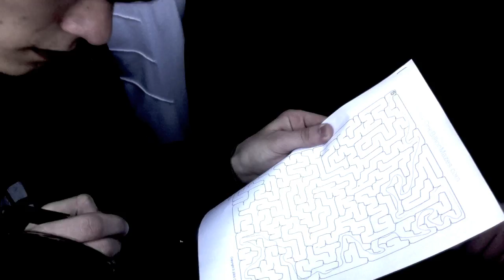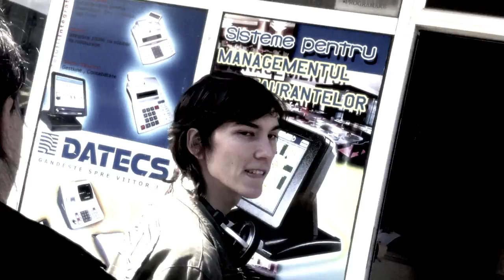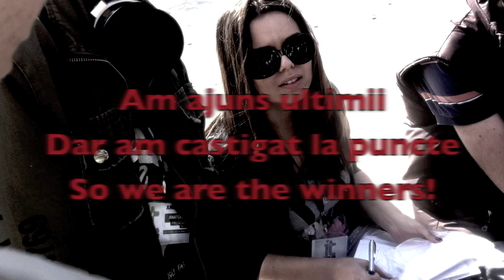Orienteering game in Bacau, la explorIT 2011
50 de tineri participanti la concursul explorIT - editia a II-a, veniti din toata tara, au cunoscut vineri, 6 mai, orasul Bacau intr-un mod interactiv si antrenanant.

Tracklist:
01.Depeche Mode - Never Let Me Down Again (Eric Prydz Remix)
02.Kylie Minogue - Get Outta My Way (Mat Zo Remix)